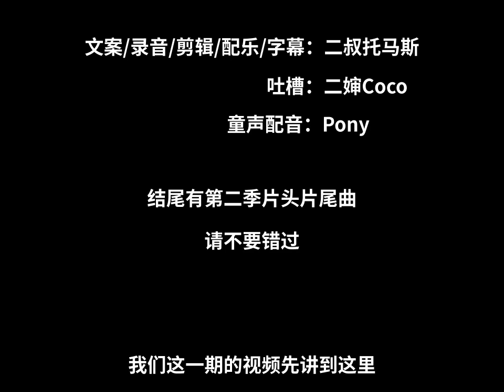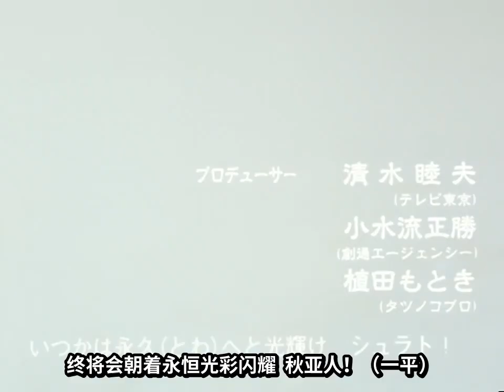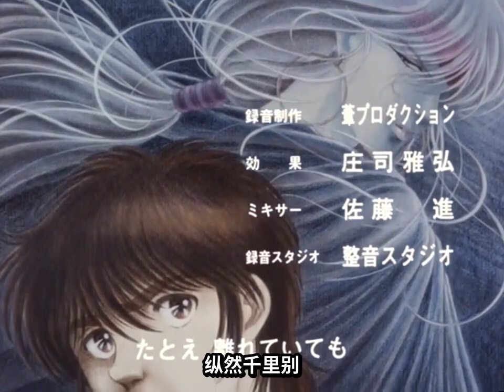【天空战记07】被迫成为反派的印度神仙#Animation【二叔托马斯】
哈喽大家好，这里是【二叔托马斯】频道
此频道为YouTube唯一官方频道，其余均为盗版
一位年过四十的大叔，随心做些自己喜欢的解说，
请通过我的播放列表查看不同作品视频
喜欢我记得点个订阅哟👇